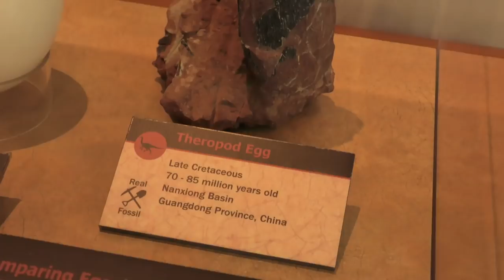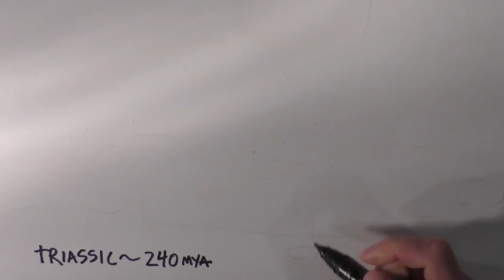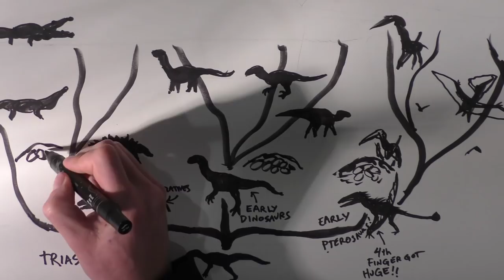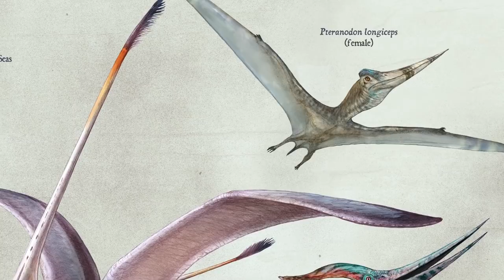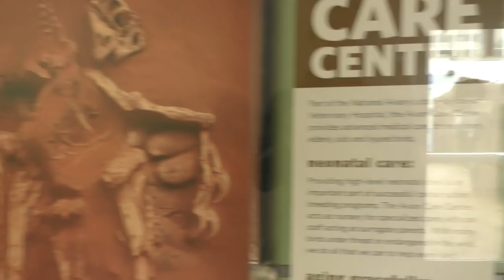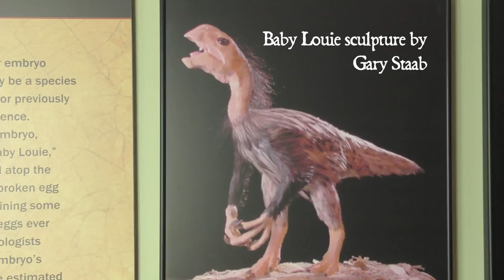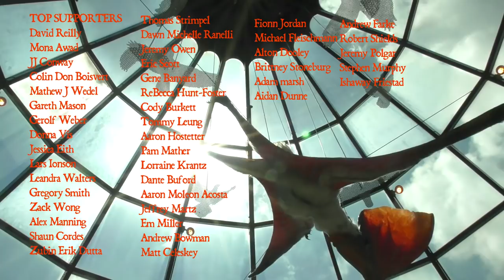A Pterosaur takes flight at The National Aviary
I am excited to unveil my first ever life-size paleoart sculpture - a detailed life reconstruction of the Brazilian pterosaur Caiuajara dobruskii created for the Living Dinosaurs exhibit now open at the National Aviary in Pittsburgh Pensylvania. To learn more about this exciting exhibit

To see the top secret behind the scenes process of creating this sculpture and my other art support me

Want to learn more about the pterosaur fossils that this sculpture is based on? Well you're in luck because paleontologist Paulo Manzig & his collaborators have made their scientific paper describing this amazing fossil find free and open access. You can see nice high res images of the fossils, read and download the paper here:

Do you want to help endangered rainforest species by reducing your consumption of palm oil? Thanks to the Cheyenne Mountain Zoo, there's an App for that:

Special thanks to everyone at the National Aviary that made this sculpture possible! especially Jennifer Torpie, Cheryl Tracy, Tricia Oneal, Carly Morgan and Robin Weber.

Also big shout out to Alanna Regester at Silver Plume Exhibitions for the amazing work on the Living Dinosaurs exhibit.

Paleontologist, pterosaur expert & all around stellar human Dr. Dave Hone hosts a blog called Archosaur Musings where he shares his thoughts about and beautiful photos of the fossils of various bizarre prehistoric creatures he studies